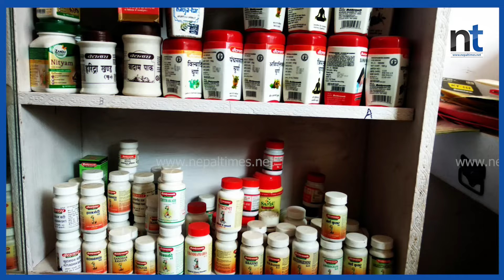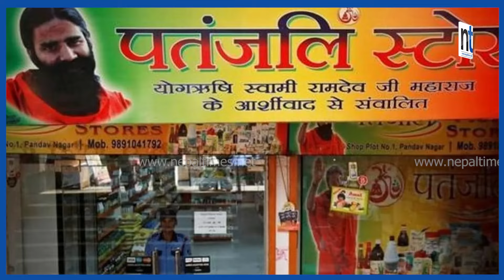Patanjali Ayurved दृष्टि आई ड्रपसहित १४ सामग्रीको उत्पादन बन्द || Nepal Times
पतञ्जली दृष्टि आई ड्रपसहित १४ सामग्रीको उत्पादन बन्द

Produced By: Nepal Times Media Private Limited
News Edited By: Harihar Nepal
Presented By: Rashmita Udash
Video Edited By : Nepal Times